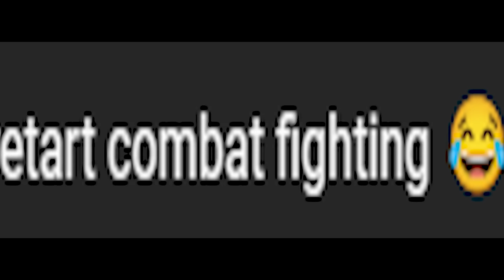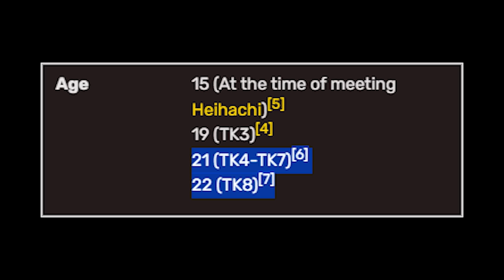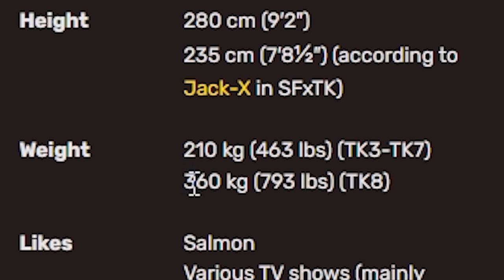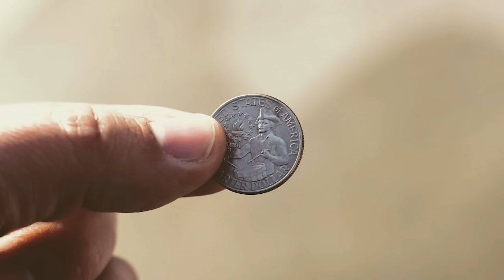Tekken 8 STILL Don't Make No Sense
we BACK talking about Tekken lol this took so damn long to make I'm sorry ab that but I hope yall enjoy. A LOT was cut out of this video I'm not even gonna sugarcoat it, though I might repurpose it in the near future. I love Tekken but now I want to do videos like this on other fighting games, I have 2 in mind specifically but yall just gnna have to stay tooned for that hehe

Chapters:
0:00 Intro
1:40 Sponsored Message
3:10 Story
8:24 Characters
20:07 Intermission
20:56 Customization
26:39 Conclusion
27:37 Outro

1.Tekken 8 - Character Customization
2. Tekken 6 - Azazel's Chamber
3. Tekken 4 - Lee's Ending
4. Tekken 5 - Lili's Ending
5. Courage The Cowardly Dog - Crisis Theme
6. Gran Turismo - Moon Over The Castle
7. Undertale - Grillby's Bar Theme
8. Tekken 4 - Bryan Fury's Ending
9. Tekken 5 - Jin Kazama's Ending
10. Castle Crashers - Vain Star
11. The Boondocks - Uncle Ruckus Theme
12. DBZ - Perfect Cell Theme
13. Tekken 4 - Kitsch Beach
14. ari - (UNRELEASED)
15. Total Overdose Theme
16. Tekken 4 - Touch and Go
17. Night of the Consumers - A Loyal Employee
18. Tekken 6 - Mystical Forest
19. Tekken 5 - Estrada de Estrela
20. Tekken Tag Tournament 2 - What You Will See In Heaven
21. Tekken 5 - Christie Monteiro's Ending
22. Fancy Pants Adventure World - Death Strings
23. Tekken 6 - Mishima Zaibatsu Central Tower
24. God of War - Overture
25. Naruto - Bad Situation
26. Detroit: Become Human - Investigation
27. Tekken Tag Tournament - Law's Stage
28. ari - (UNRELEASED) [intermission]
29. Tekken Tag Tournament - Xiaoyu Theme (banger oh my god)
30. ari - (UNRELEASED)
31. ari - (UNRELEASED)
32. ari - (UNRELEASED) (outro)

some tags (ignore em)